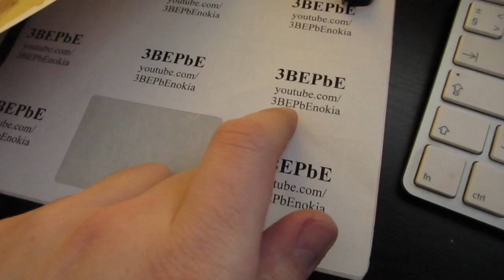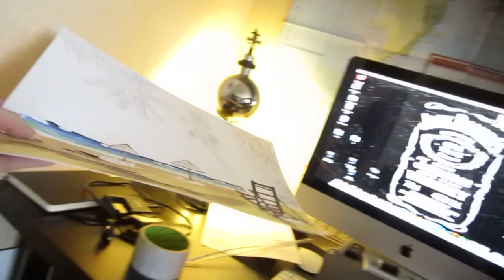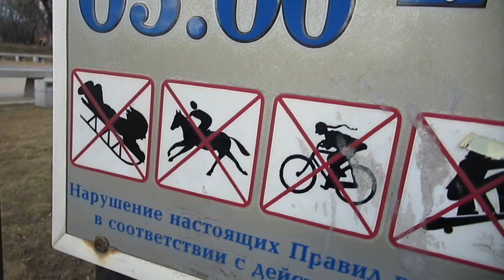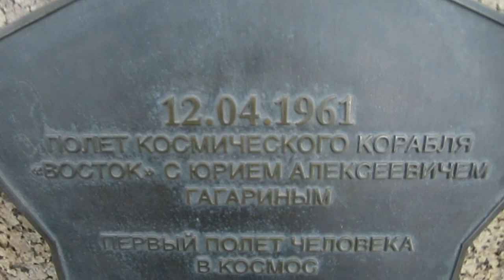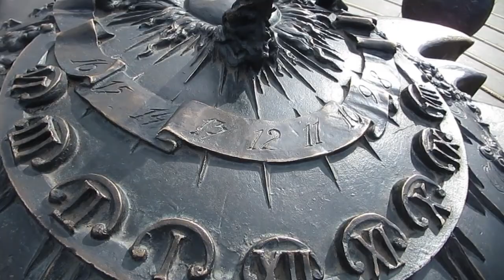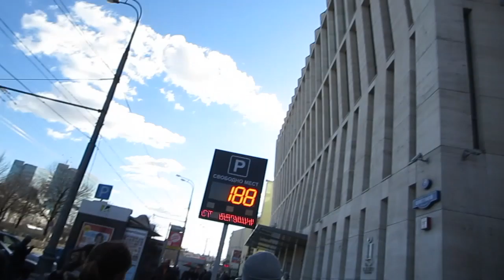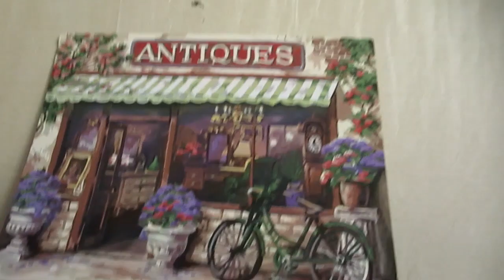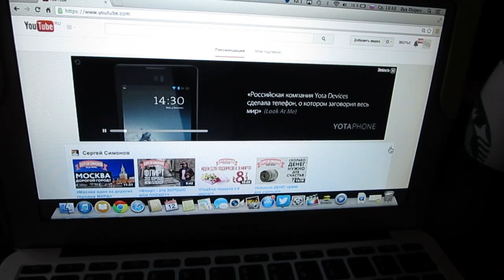Вложки - ВДНХ☀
Битва рабочих столов 21 Всегда очень рад вашим Лайкам и комментариям!